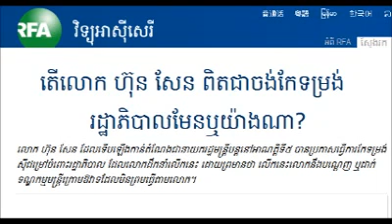Does Hun Sen Really Want to Reform the Government